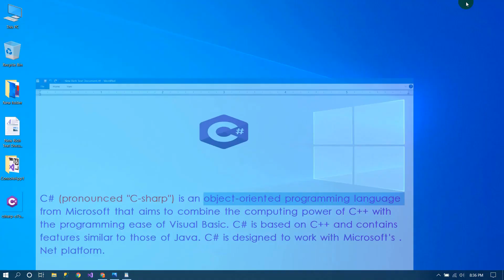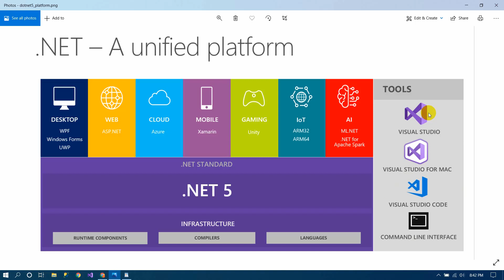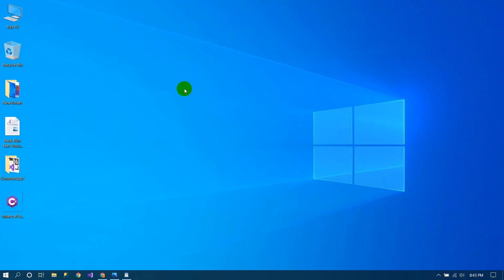Part:1.0] |C# tutorial | .NET tutorial Bangla | WEB Mobile Desktop Data science Machin Learning